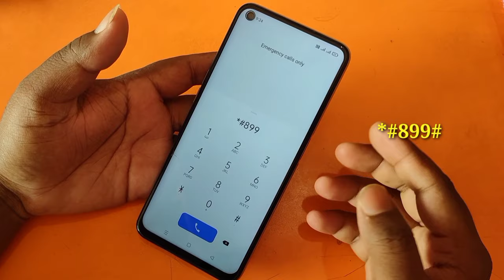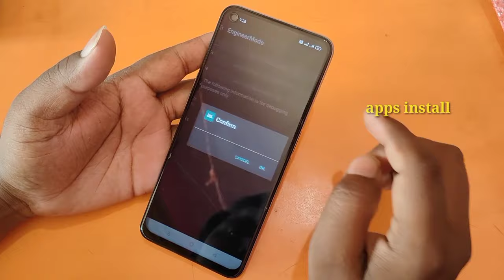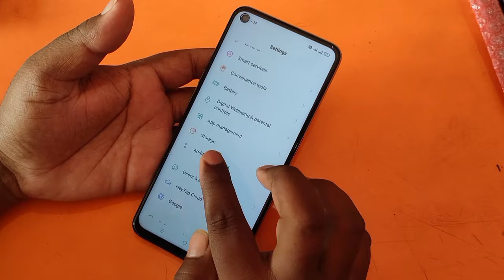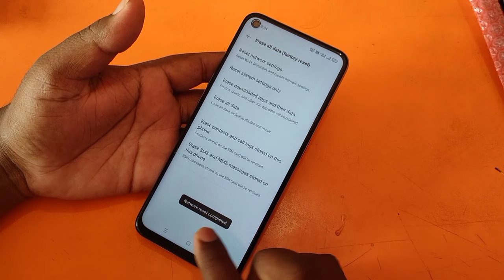Oppo F21 Pro Ka Lock Kaise Tode | Oppo F21 Pro Hard Reset Forgot Password & Password Unlock